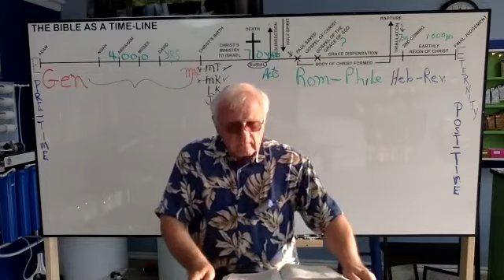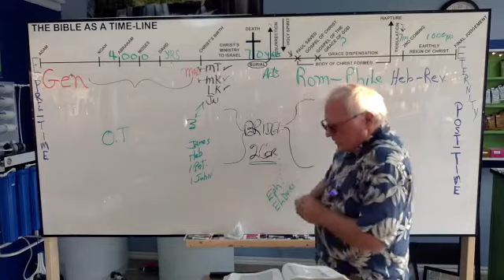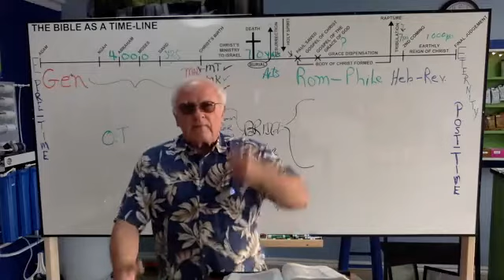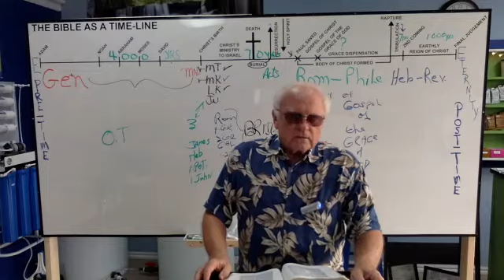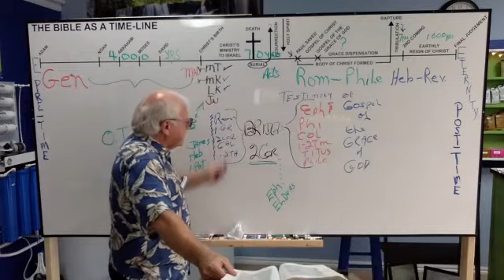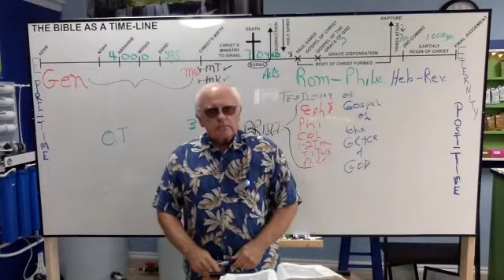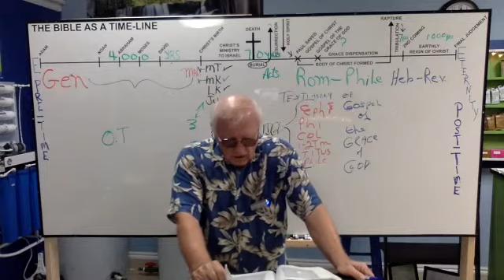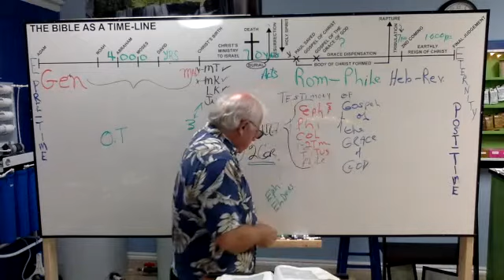Acts 20/Eph.1,2,3 7/16/2018